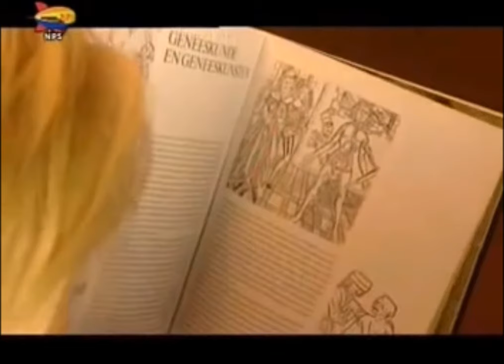Marteling en vooroordelen in de Middeleeuwen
De Middeleeuwen beginnen in Europa met de ineenstorting van het West-Romeinse Rijk, de barbaren, de invallen van de Hunnen en de volksverhuizingen. Aan het einde van de Middeleeuwen staat Europa aan de vooravond van wereldheerschappij met de ontdekking van Amerika door Columbus. Een prestatie die is verricht ondanks aanvallen vanuit verschillende zijden, de Pest en een gebrekkige technologie. Kennelijk was het economische systeem niet zo slecht als men wil geloven. West-Europa veranderde van een uithoek van de wereld naar het middelpunt ervan. Het was een situatie waarin religie een grote rol speelde. Over deze periode staan grote vooroordelen, zoals over de martelingen, de hygiëne en het voedsel.

Vragen:
1. Welke vooroordelen heeft men over de Middeleeuwen?
2. Welke rol speelt het bier in de Middeleeuwen?
3. Bekijk de clip over Max Weber. Op welke andere  manier heeft religie een rol gespeeld in de Middeleeuwen?
4. Hoe zorgde de Kerk ervoor dat de mensen zich zo goed mogelijk gingen gedragen?
5. Hoe werden de meeste overtredingen bestraft?
6. In de Middeleeuwen bestonden natuurlijk geen verzekeringen tegen ziektekosten. Wat of hoe moesten arme mensen dan betalen bij de chirurgijn?

Dze clip hoort bij hoofdstuk 10 van het boek "Levensopdracht".